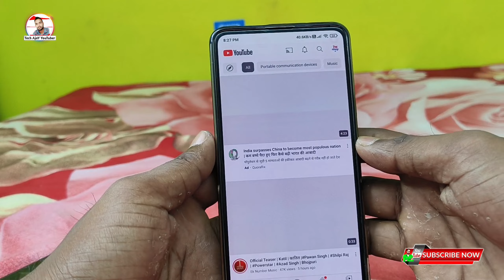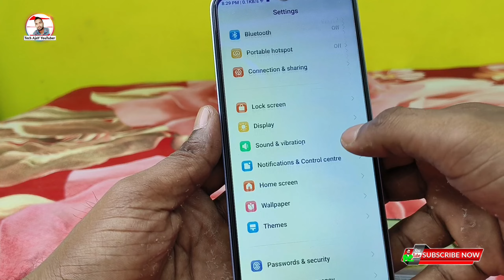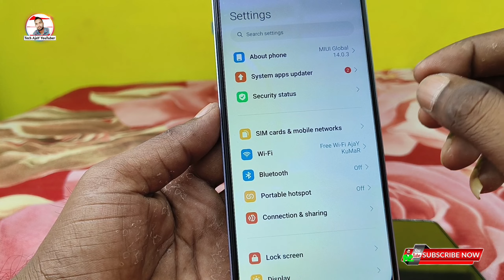Youtube views lakh mein show ho raha hai || youtube views crore problem Solved 💯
youtube views million me show nahi ho raha hai